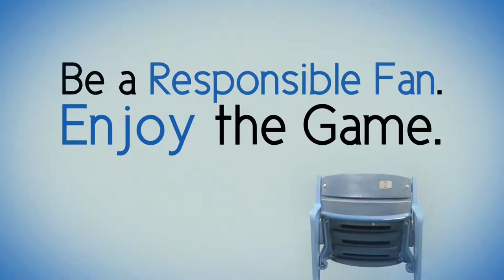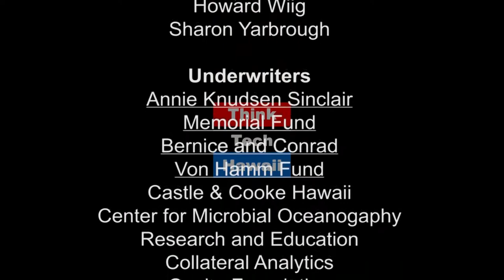The 9th Circuit Rules Against the Travel Ban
The 9th Circuit has dealt another blow to the Trump Travel Ban, and the case is almost sure to go to the Supreme Court.  What does this mean to travelers from Arab countries, to Muslims, to Hawaii and the other states who have contested the ban, and what does it mean to the credibility of the Trump Administration.  Immigration attorney Clare Hanucz helps us understand the unfolding story.Takeaway: Credit goes to the attorneys general involved, and to the 9th Circuit.Keywords: Travel Ban, Immigration, Trump, 9th Circuit, Muslims, Arab Countries, Supreme Court, Freedom Of Religion, U.s. Constitution